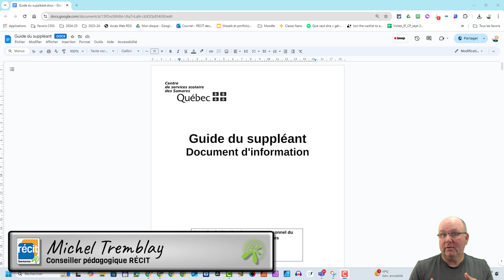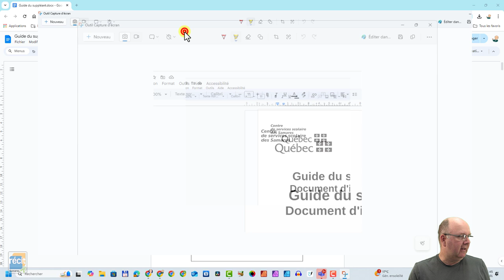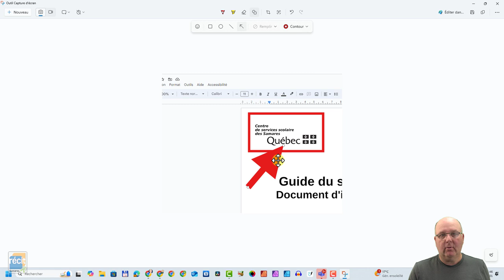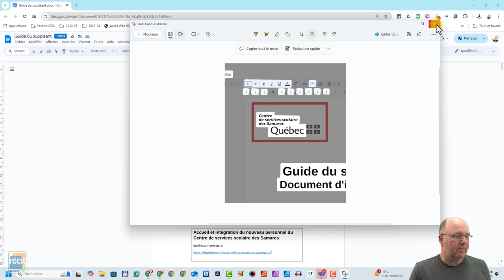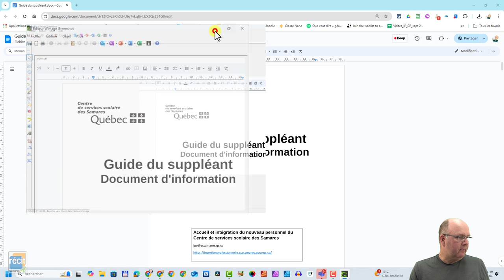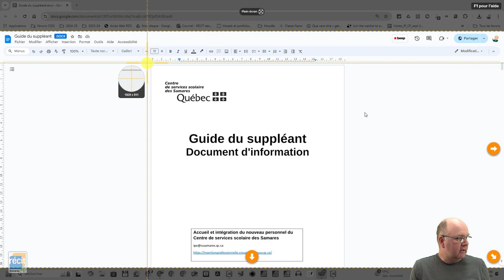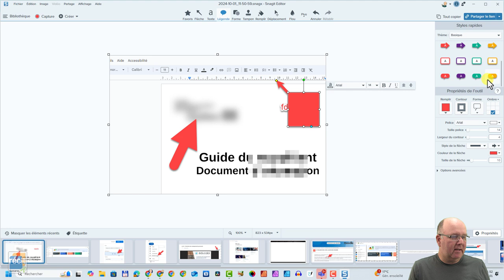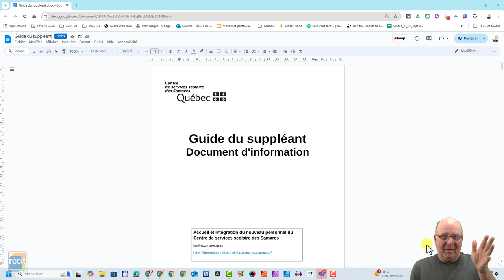3 outils pour réaliser les captures d'écran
3 outils pour réaliser les captures d'écran